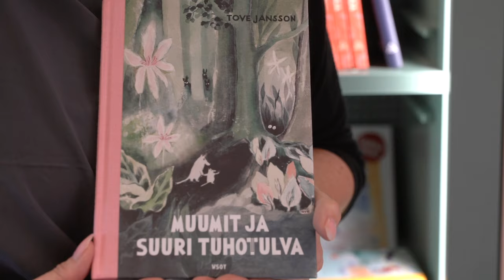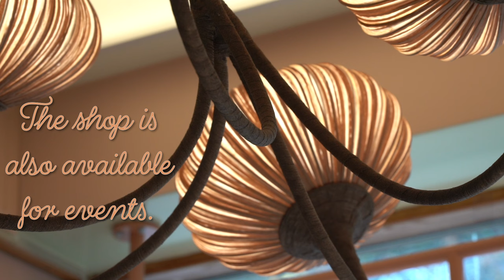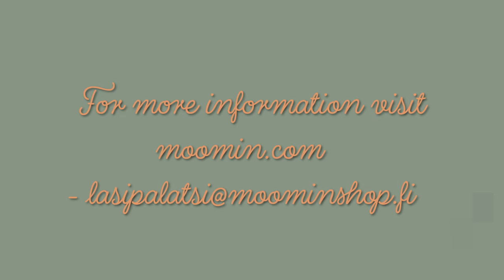A Flagship store like no other – a dream for every Moomin fan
Take a peek inside of the Moomin Shop Lasipalatsi in Helsinki, where the interior is inspired by the first Moomin book by Tove Jansson, Moomins and the Great Flood, 1945.

The Moomins are back, just like you remember them!
Join Moomintroll, Snorkmaiden, Snufkin, Little My and all the others on some fantastic and wholesome adventures.